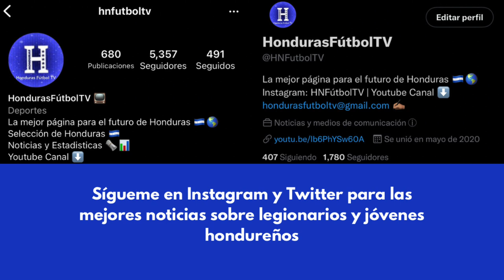Yeison Mejía vs Herediano | Concacaf League Cuartos de Final 2022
Yeison Mejía vs Herediano